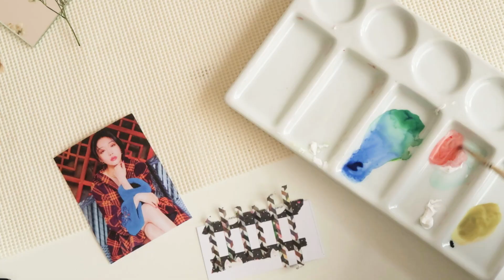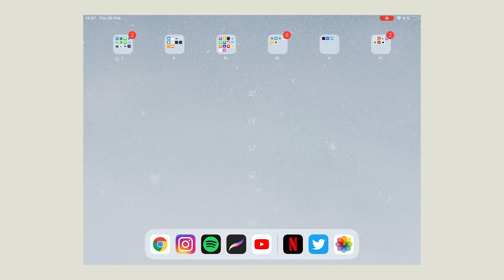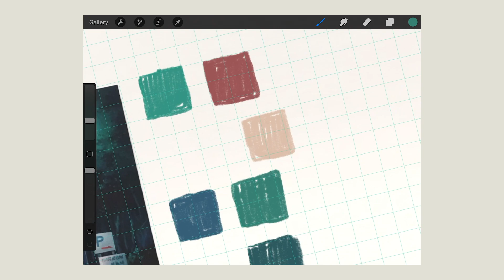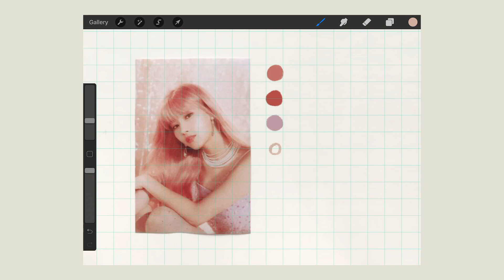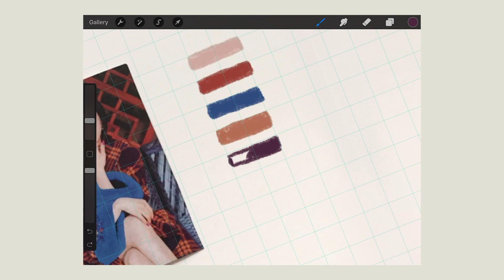creating palettes, digital vs traditional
notes

So I used to have a video like this in the old days and i thought I should recreate it, something a bit different for a change.
There’s literally no point in doing this other than fun so! there you go!

love,
max